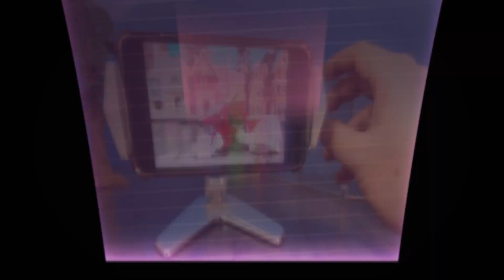You're wrong, Menasor! For you I have nothing else! [Transformers Stop Motion Animation]